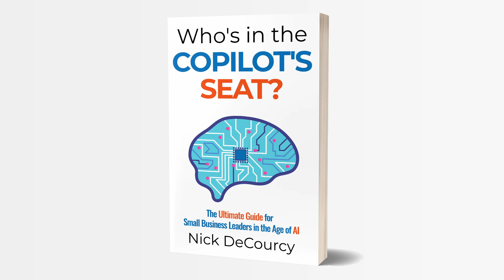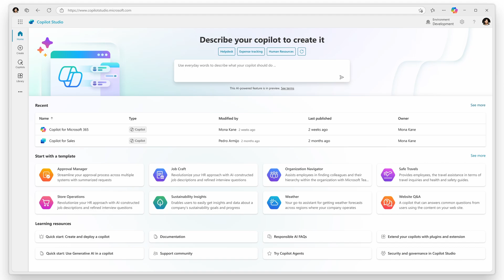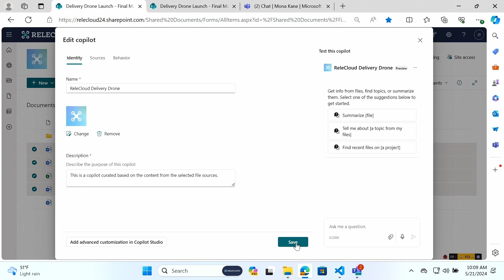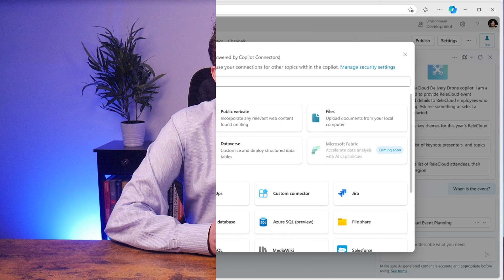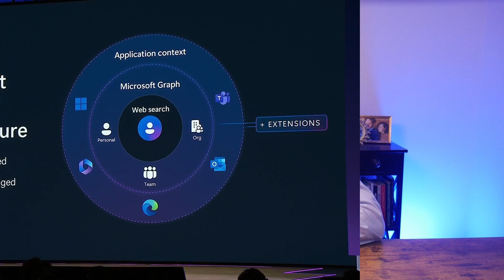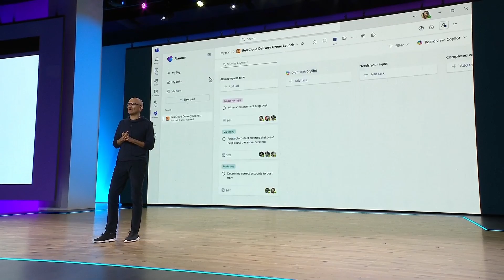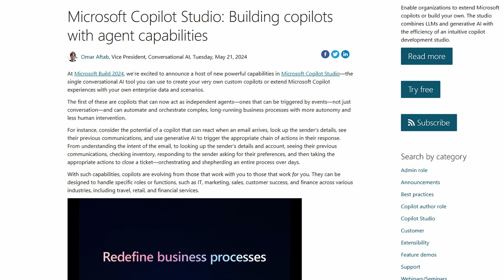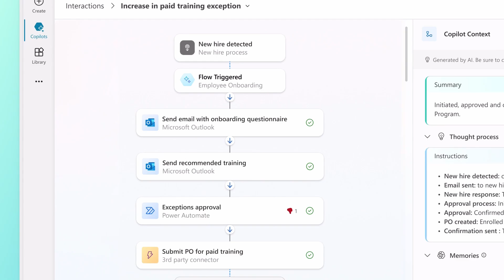AMAZING New Copilot Features from Microsoft Build!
Learn how to plan for AI adoption in your business. Sign up FREE for Nick's new on demand course, "Fly into the Age of Copilots"

Need an AI plan for your business? Check out Nick's new book, "Who's in the Copilot's Seat?" - And if you need more personalized help or advice, check out new engagement options that are available too

We were expecting big things for Copilot from Microsoft Build, and Microsoft did not disappoint with a whole host of announcements adding up to a set of capabilities to make it far easier for businesses to realize a significant return on investment (ROI) from the Copilot for Microsoft 365 (Microsoft 365 Copilot) or other Copilot investments.

We're getting team Copilots, Copilot agents, a new approach to Copilot Studio, including Copilot Connectors to make data sharing easier, and a far easier GPT-like Copilot builder initiated from SharePoint to make it easy for absolutely anyone to build a Copilot.

Chapters:
0:00 Introduction
1:49 Did we get a custom GPT builder?
4:45 Copilot Connectors
8:21 Team and Agent Copilots

The screenshot in the thumbnail was sourced from Microsoft.